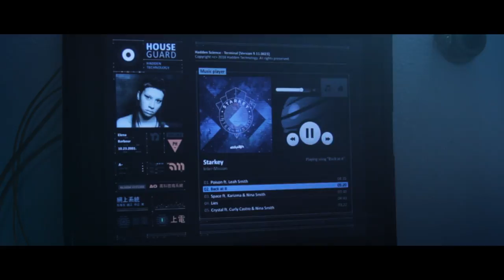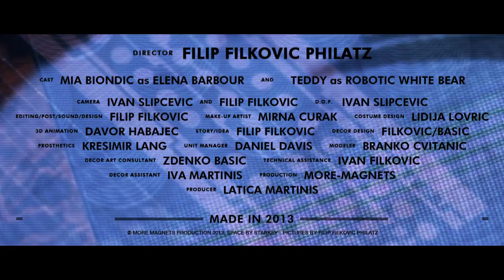Starkey - "Space" ft Karizma & Nina Smith (Official Video)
Directed by Filip Filkovic Philatz

For best viewing, we recommend you watch this video in a dark environment.